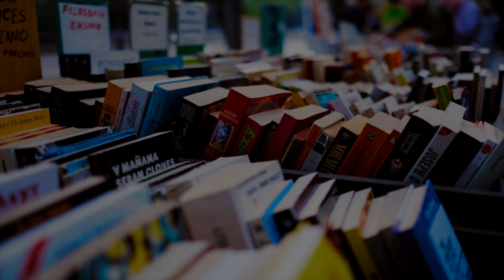Acoustic/Country Music [No Copyright & Royalty Free] Positive Upbeat | YARD SALE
This piece of Acoustic/Country music is royalty free content that is no copyright and is available to download for free! Enjoy the instrumental.

MUSIC CREDIT
Yard Sale by Silent Partner

IMAGE CREDIT
Photo by freddie marriage on Unsplash